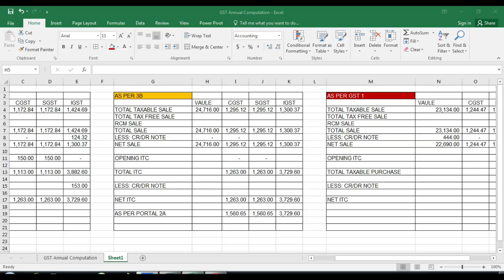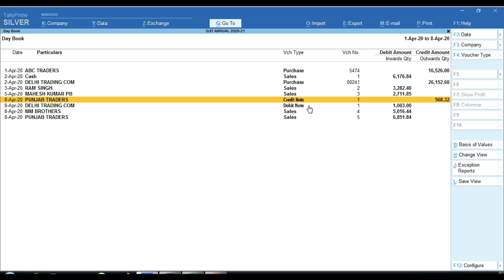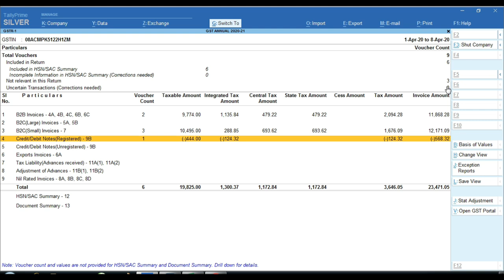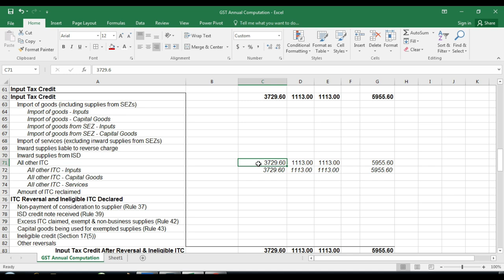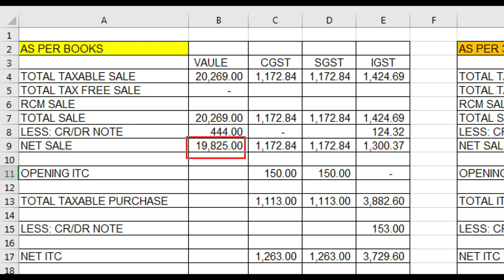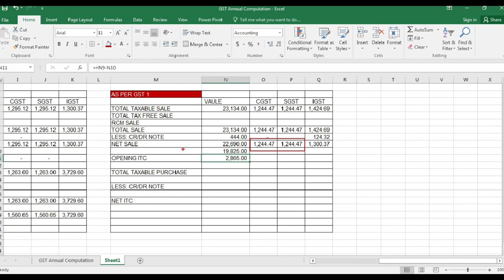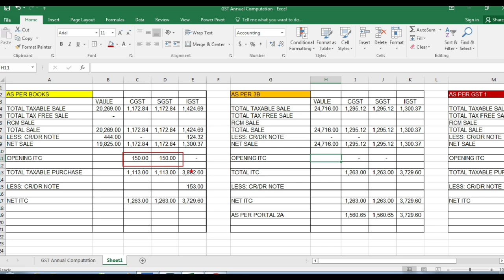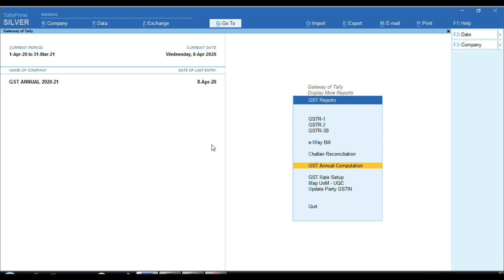GSTR 9/9C from Tally Prime FY 2020-21 | GST Annual Return From Tally Prime | GST9 From Tally Prime